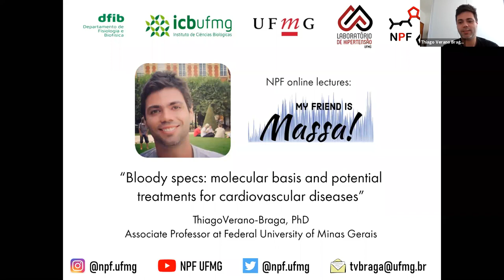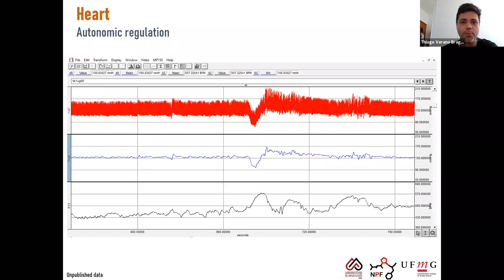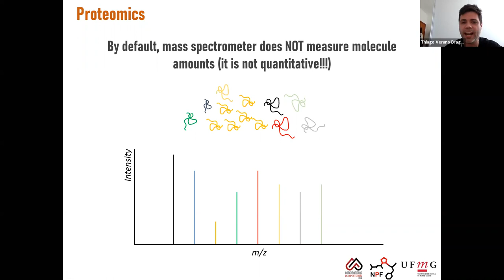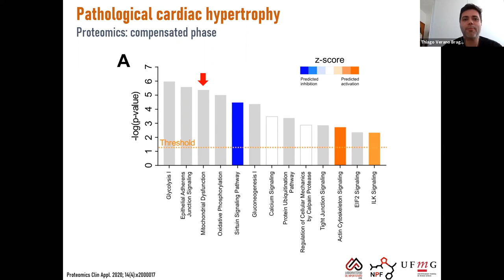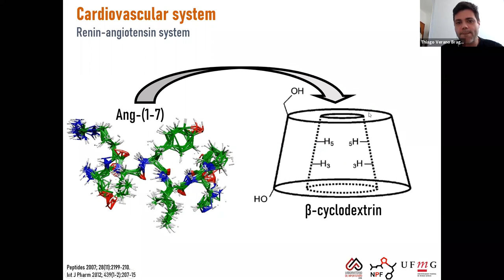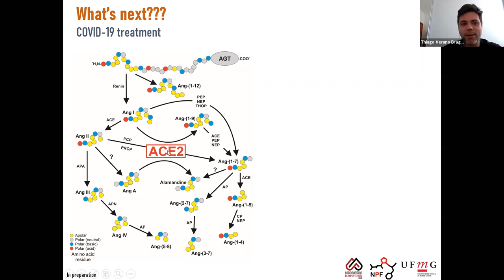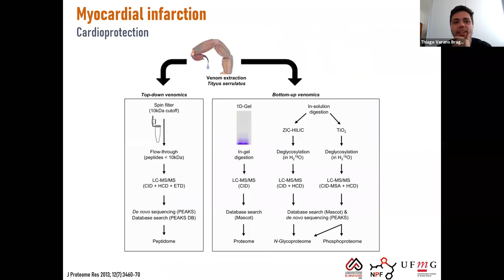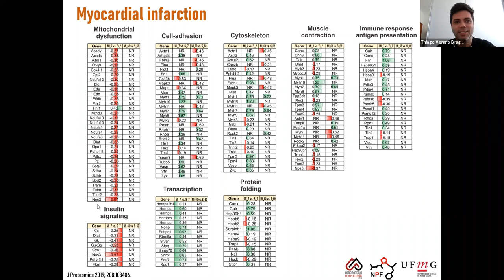BrPROT online seminar series: My Friend is MASSA!!! (Thiago Verano-Braga, PhD)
Palestrante: Thiago Verano-Braga, PhD. Professo Adjunto da "Universidade Federal de Minas Gerais (UFMG)". Título da palestra: "Bloody specs: molecular basis and potential treatments for cardiovascular diseases".